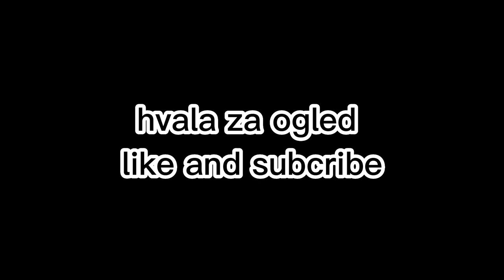fs 22 epizoda 3